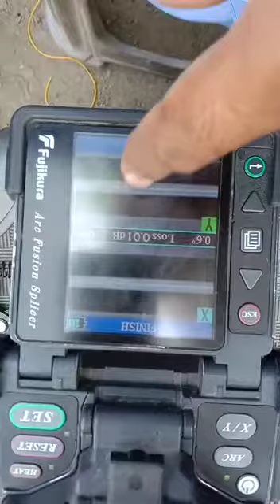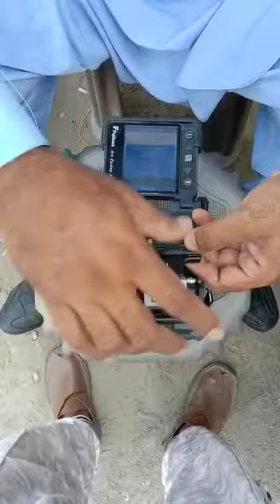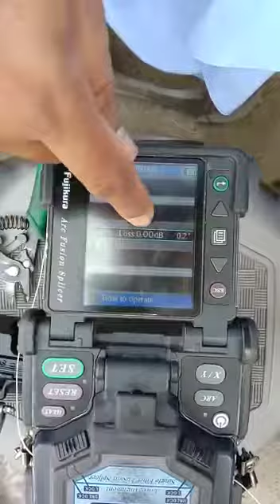FTTH ,FIBER WELDING ON 60S MACHINE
fiber Splicing  or glass welding on 60S machine

easy use

 LENGTH  REQUIRED OF FIBER 5MM

 SPLICING / ACK TIME  8MS

GOOD BATTERY BACK UP

REPAIR EASY

HAVEY DUTY MACHINE

MODEL YEAR 2017-18

ELECTRODES 10000SPLICING  TIME

COMMERCIAL USED

 ORIGINAL JAPANI  MACHINE